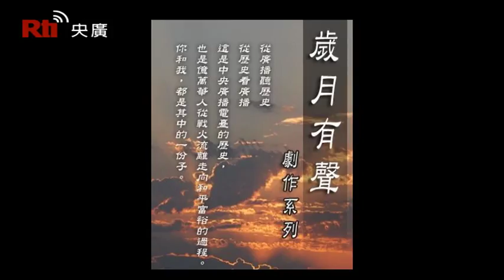【央廣】歲月有聲劇作廣播劇：《烽火金陵》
日本侵華的野心越來越明顯，民國26年5月，華北情勢緊張，從英國回來的蔣德彰和其他中央電臺同仁，積極加強南京江東門的防空設施。電台工程師林昌平原本要和女友葉明秀全家前往美國。可是，就在林昌平預定出國的前一天晚上，日本飛機轟炸設在靈谷寺的南京短波電臺，蔣德彰殉職。由於電臺人力吃緊，林昌平決定不去美國，繼續留在電臺的工作崗位上。戰爭越來越激烈，中央電臺不斷報導前線的消息，同仁都下定決心，只要電臺播出一天，就工作到最後一刻